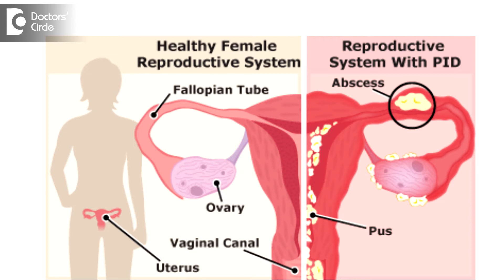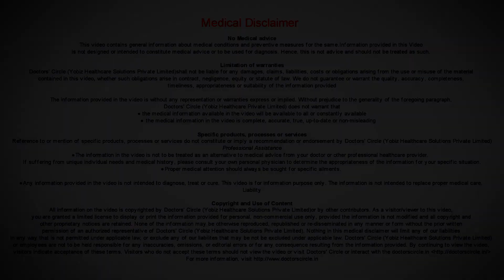Who are at more risk for Ectopic Pregnancy? - Dr. Sangeeta Gomes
Women at more risk of ectopic pregnancies are women with previous history of pelvic inflammatory diseases, sexually transmitted diseases. In these cases the  ascending infection would  have travelled up the uterus  and into the fallopian  tubes  causing its swelling, clumping and beading  and thereby  not  allowing the  fertilised  egg to come into the uterus, infertility  due  to tubal damage. If there has been further tubal surgeries, intrauterine procedures like repeated medical termination of pregnancy, repeated D & C, such women are also more prone for ectopic pregnancy. Women with previous history of ectopic pregnancy are also prone for repeated ectopic pregnancy if the other tube is also damaged. Sexually transmitted diseases like chlamydia. Endometriosis is a  condition  where due  to the chocolate cyst  fluid leakage there can be adhesions of the tubes  and the  ovaries  behind the uterus  thereby  not allowing the fertilised  egg not to enter  into the uterine  activity. There is risk of ectopic pregnancy associated with smoking and alcohol. In a  woman who has  a previous  history of genital tuberculosis, always  rule out the tubal  blockages  before  giving  her  drugs  to conceive.